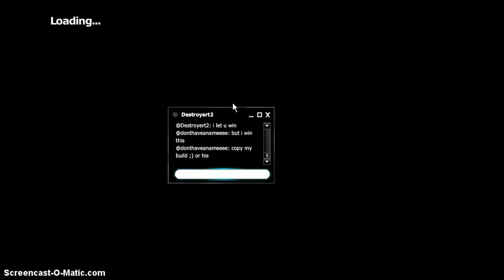epicduel good mage build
Epic Fight between the st magmas